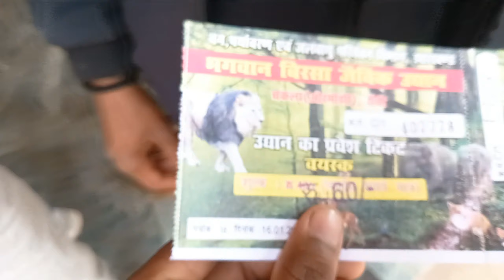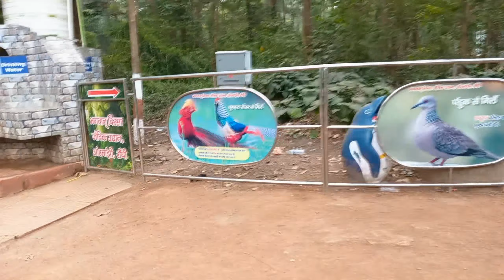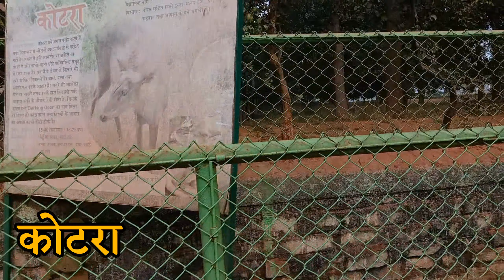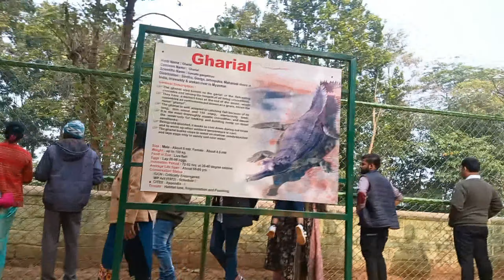Bhagwan Birsa Biological Park Ranchi | राँची चिड़ियाघर | Ranchi Zoo | बिरसा जैविक उद्यान राँची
Bhagwan Birsa Biological Park Ranchi | राँची चिड़ियाघर | Ranchi Zoo | बिरसा जैविक उद्यान राँची झारखण्ड

Nirbhay Verma Vlogs .
Nirbhay Verma.
Gonw Ka Video .
Village Vlogs Video .
Giridih Ka YouTuber.
Motileda Ka Video .
Nirbhay Verma Giridih.
Chidiya Ghar Ranchi .
Ranchi Chidiya Ghar .
Ranchi Zoo .
Zoo Safari.
Natural Safari Ranchi .
Ormanjhi Zoo.
Ranchi City.

हैलो दोस्तो, मैं आज इस वीडियो में झारखंड के राजधानी रांची के ओरमांझी में स्थित बहुत ही सुंदर और विशाल क्षेत्र में फैले बिरसा जैविक उद्यान को आप सबों को दिखाऊंगा। जो पार्क 104 हेक्टेयर क्षेत्र में फैला हुआ है और लगभग 86 तरह के जीव जंतु मौजूद हैं।

Bhagwan Birsa Biological Park Ranchi
रांची चिड़ियाघर
Ranchi Zoo
विरसा जैविक उद्यान
Ormanjhi Ranchi
ranchi zoo
birsa biological park ranchi
geological park ranchi
geological park ormanjhi ranchi
birsa geological park ranchi
birsa biological park ormanjhi ranchi
bhagwan birsa biological park
Biological Park Ranchi Jharkhand.
Biological Park .
Ranchi Me Ghumne Ka Jagha .
Jharkhand Me Ghune Ka Sabse Accha Jagha .
Best Place Of Ranchi.
Best Place In Ranchi To visit.
Best Place FOR Couple In Ranchi.
रांची का ओरमांझी चिड़ियाघर
Ormanjhi Zoo
Birsa Biological Park Ranchi Gyan Ki KIRAN
BIRSHA ZOO RANCHI ओरमांझी चिड़ियाघर रांची
Ormanjhi Zoo Ranchi
Bhagwan Birsa Biological Park Ranchi Snake House Ranchi Jharkhand ranchi ka chiriya ghar ranchi zoo jharkhand biggest zoo jharkhand ka sabse bada zoo sabse bada chidiya ghar ranchi
ormanjhi picnic sport
ranchi picnic sport best picnic sport for kids in ranchi
patratu
ormajhi park
rukka dam
top place in ranchi
aquarium near me
zoo
national zoo
zoo tickets
chhatbir zoo
zoo world
petting farm
zoological
rani baug
virtual zoo
zoo live
nearest aquarium
Ranchi City .
Jharkhand Ka City .
Ranchi Me Ghumne Ka Best Place.
Giridih City.
City Ranchi.

NIRBHAY VERMA
Form - Motileda Giridih Jharkhand (India)
 ꧁𓊈𒆜🅽🅸🆁🅱🅷🅰🆈 🆅🅴🆁🅼🅰𒆜𓊉꧂